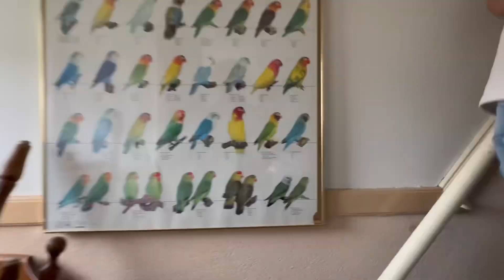Louise de Colignysingel 51 Kampen